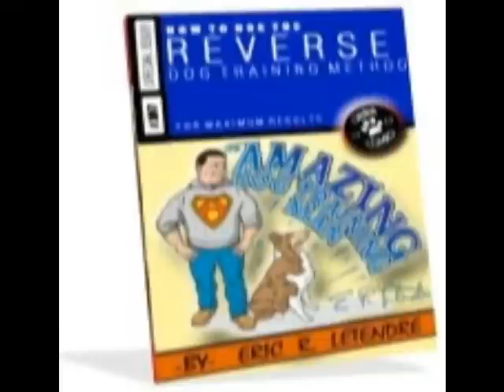This Simple "Formula" Will Train Any Dog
is where you can get the FREE Report "101 Ways To Improve Your Dog's Behavior." Learn how you can quickly and easily train your dog without force or harsh methods.